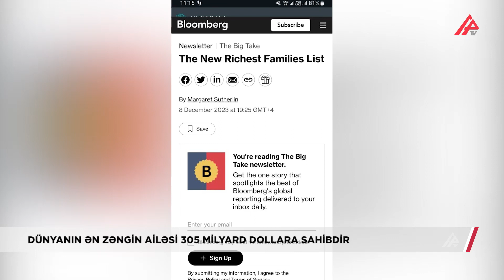Dünyada ən varlı ailələrin siyahısı açıqlanıb – APA TV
Dünyanın ən varlı ailələri bəlli olub. “Bloomberg“in məlumatına görə, 2023-cü ildə dünyanın ən zəngin ailəsi 305 milyard dollar sərvəti ilə BƏƏ-nin hakim sülaləsi Əl-Nəhayan olub. İkinci yeri Walmart mağazalar şəbəkəsinin sahibi olan Uolton ailəsi tutub. Bloomberg onun sərvətini 259,7 milyard dollar qiymətləndirir. Hermes moda evini quran və ona sahib olmaqda davam edən ailənin isə 150,9 milyard dolları var və onlar reytinqdə üçüncü yerdədir. Dördüncü yerdə Mars şirkətinin sahibi olan ailə qərarlaşıb. Qətərdə hakimiyyətdə olan Əl Tani ailəsi beşinci yeri tutub.